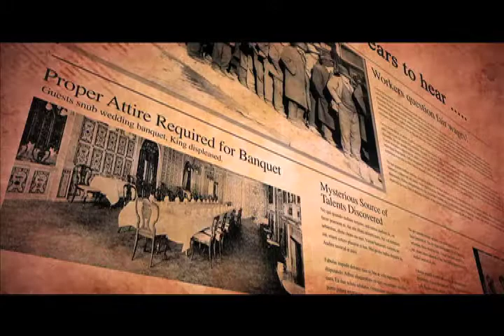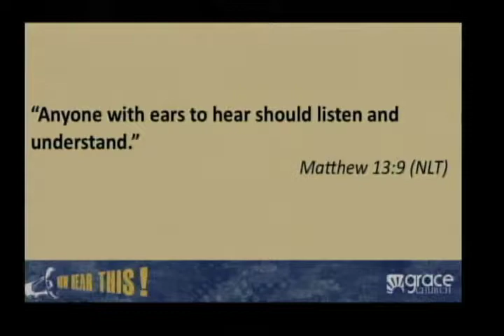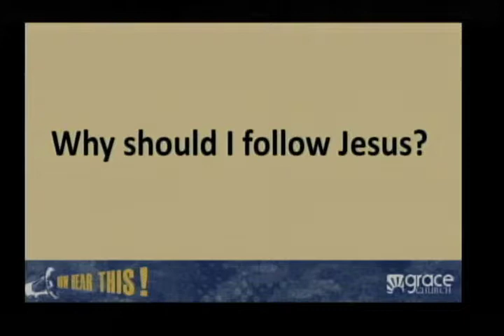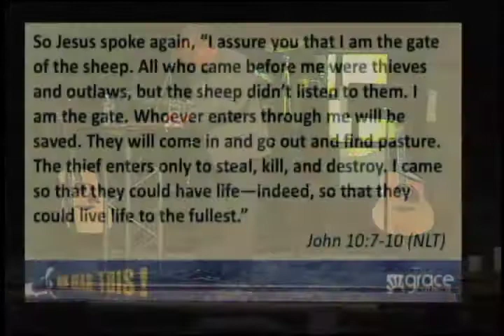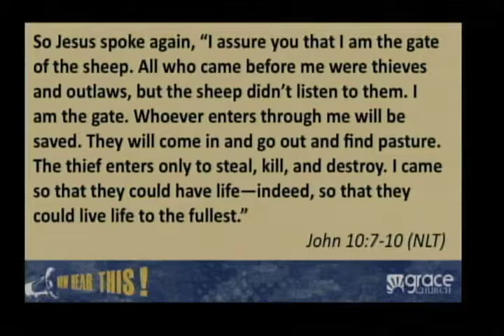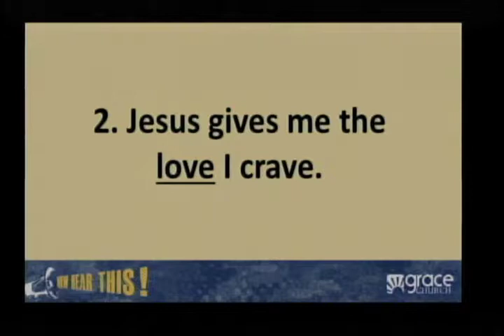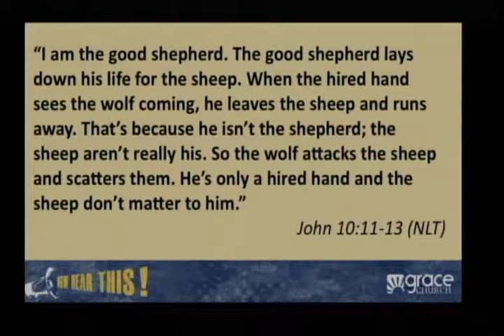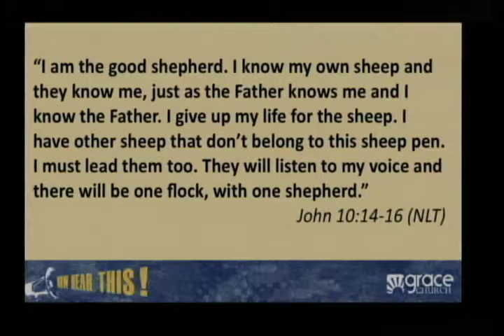Now Hear This! (Part 6) - 10/19/14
Part 6 in the series, "Now Hear This!"

Grace Church
Cape Coral - Fort Myers, FL